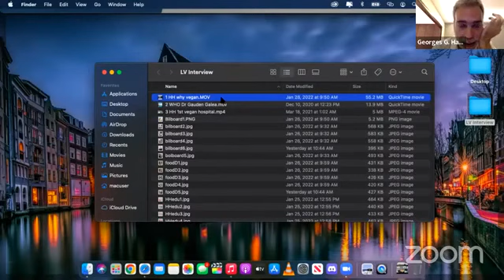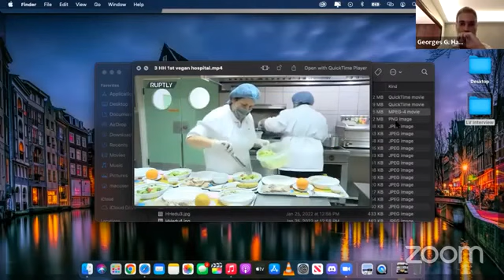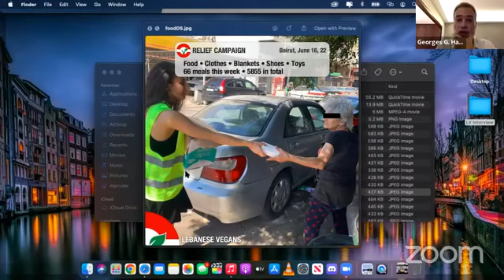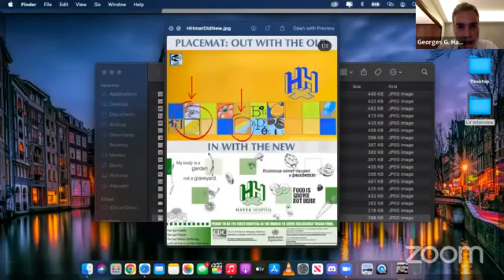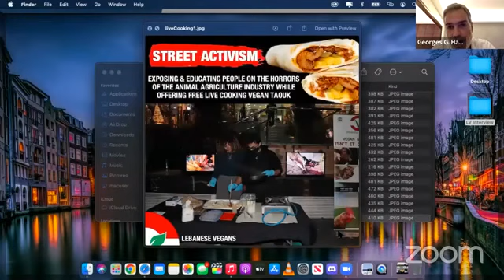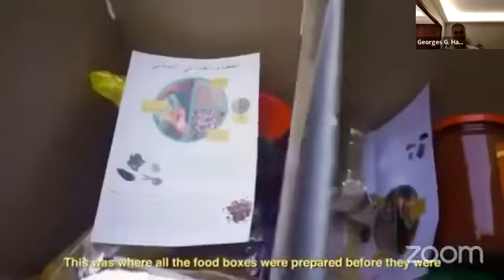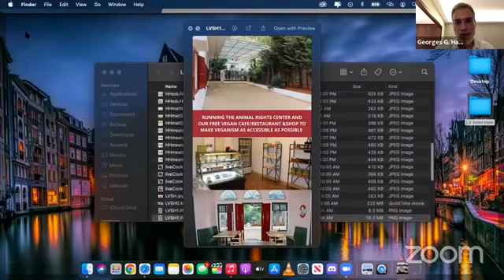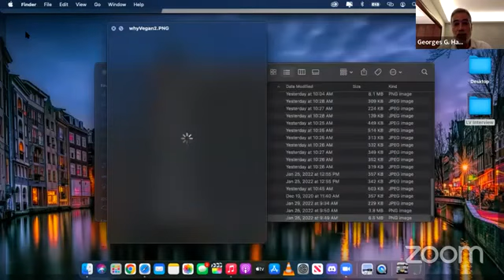Lebanese vegans live with Chef AJ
Chef AJ interview Lebanese vegans